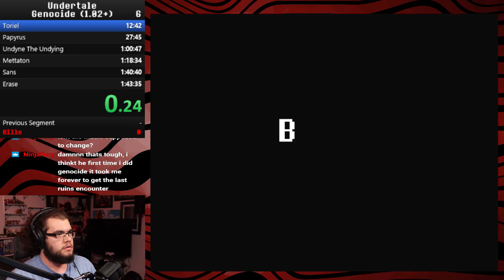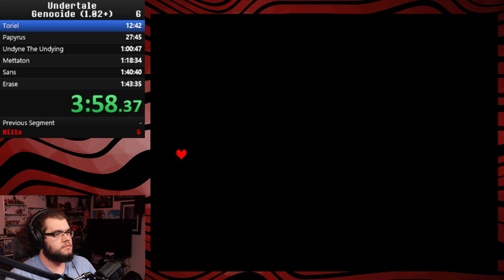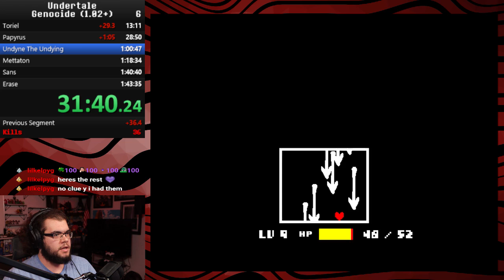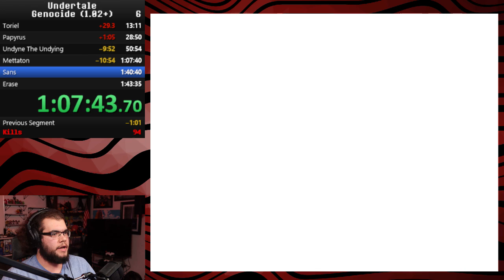fumbling the bag for 1:25:49.65 (Attempt 2)